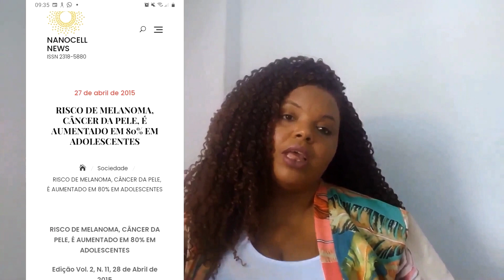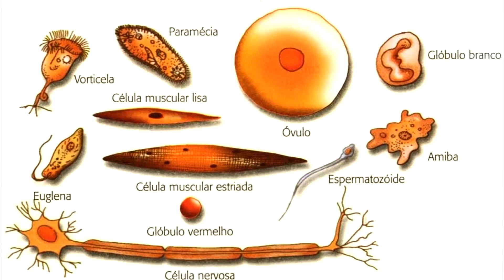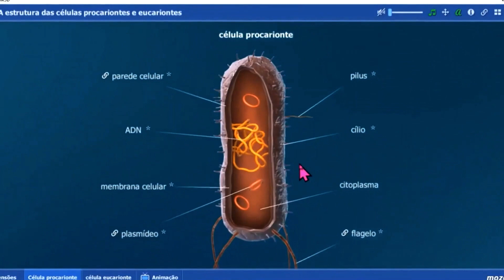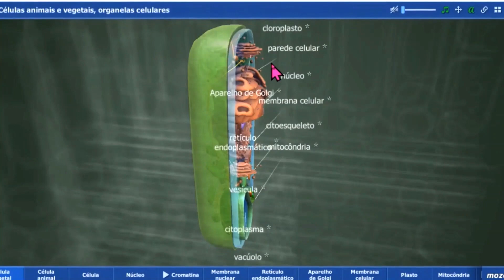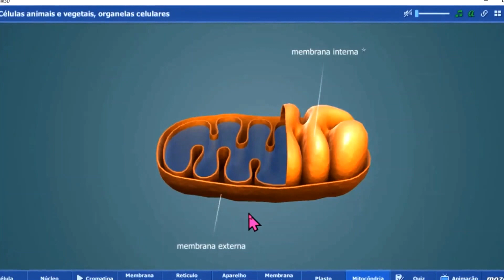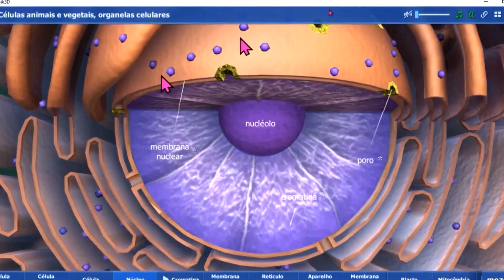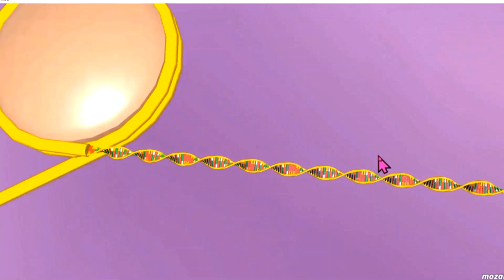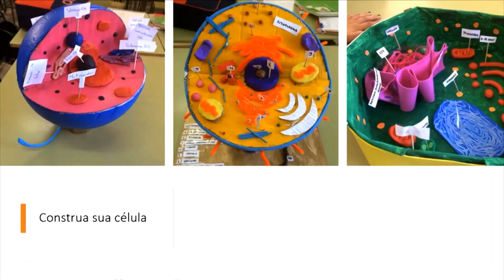Hoje é dia de célula, baby! | Rioeduca na TV – Carioca II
A professora Larisse Timóteo apresenta a aula Hoje é dia de célula, baby!.
Habilidades trabalhadas: Explicar a organização básica das células e seu papel como unidade estrutural e funcional dos seres vivos.